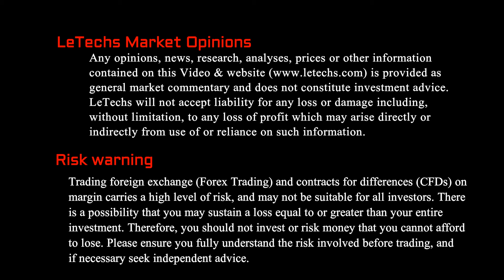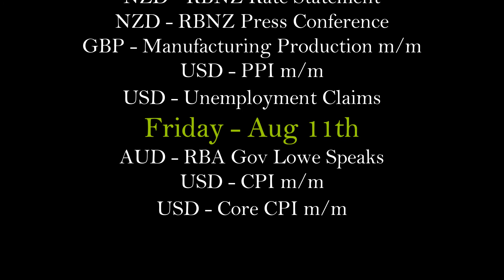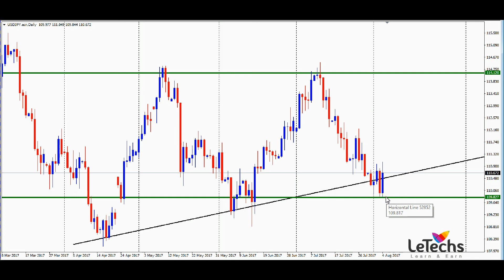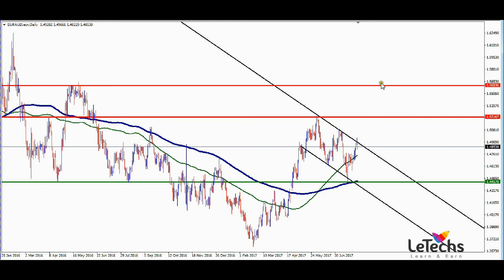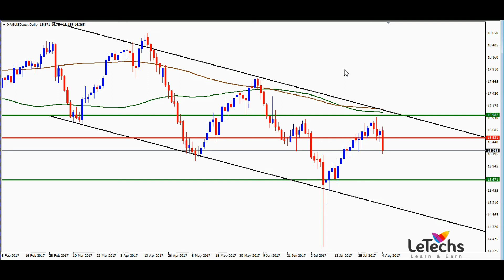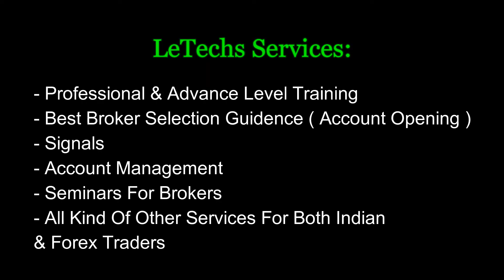Forex & Commodity Trading Weekly Review 06 08 2017 By LeTechs Manikandan in Tamil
Forex & Commodity Trading Weekly Technical & Fundamental Review - 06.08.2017 ( EURUSD, AUDUSD, NZDUSD, USDJPY, EURJPY, GBPJPY, WTIUSD - Crude oil, XAGUSD - Silver, XAUUSD - Gold, EURAUD, AUDUSD) By Manikandan (CEO & Founder Of LeTechs)

LeTechs offer a complete financial service platform of forex training, forex tips, ​and signals, asset management & 24/5 personalised support, which ensures greater value creation for individual and institutional customers by continuously adapting to today's rapidly-evolving forex markets. India's No.1 Forex Professional Training Institute.